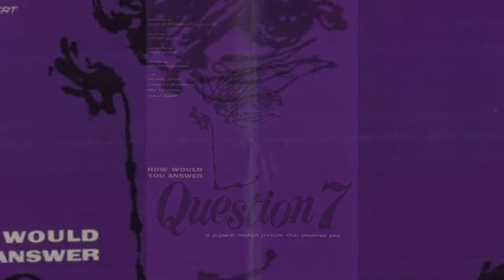STUART ROSENBERG FILMS